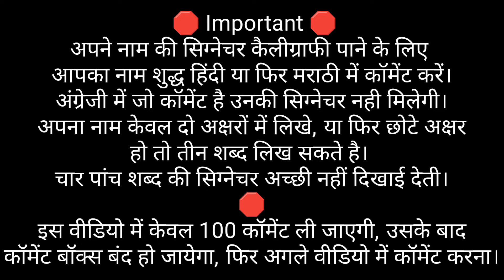Make your name's Signature for Free | Giveaway 40 Signature